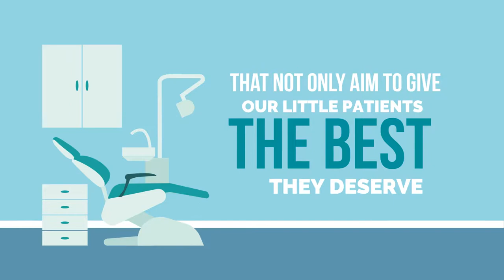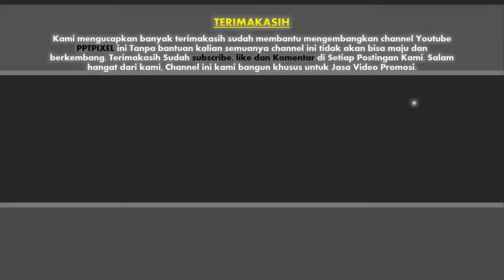Contoh Video Animasi Dokter Gigi, Dokter Umum, Dokter Spesilis I Mau Bikin lewat pptpixel aja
pptpixel membuat Video Berkualitas dan Terbaik. Biaya pembuatan video Promosi di bengkulu. jasa pembuatan video iklan di youtube. Jasa pembuatan video marketing ?. Jasa pembuatan video. Promosi atau Digital Marketing. Buat konsep video sesuai dengan media social. Cara membuat narasi yang pas. Hal Apa Yang Harus Di Perhatikan Dalam Pesan Jasa Pembuatan Video. Jasa Pembuatan Video Murah & Berkualitas.
Jasa Video Promosi Profesional di Bengkulu dan sekitarnya. jasa membuat video promosi di bengkulu. jasa pembuatan video company profile bengkulu. jasa video profil sekolah di Bengkulu hubungi kami. jasa pembuatan video Safety Induction bengkulu. Jasa Layanan Membuat Video Promo Hotel Profesional.  Jasa Membuat video presentasi sidang skripsi Profesional. jasa pembuatan video company profile Bengkulu. Jasa Membuat Video Iklan Obat Kuat di bengkulu, Jasa Pembuatan Video Promo Buku Profesional Dan Keren Di Bengkulu. Jasa Layanan Membuat Video Animasi Lucu di bengkulu.